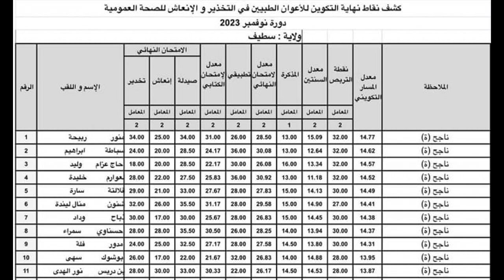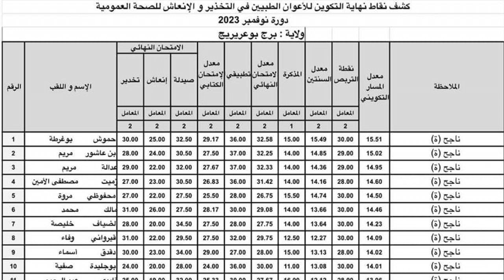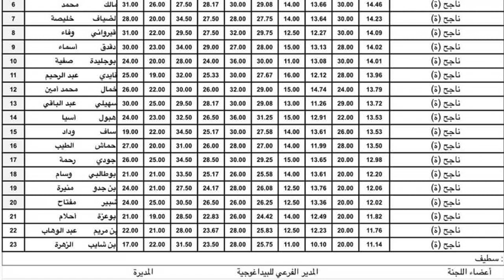النتائج النهاية للاعوان الطبيون في التخدير والانعاش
gmj 27,383
6
7
8
9
10
11
12
13
14
15
16
17
19
20
21
22
23
24
25
26
27
28
29
30
31
32
33
34
35
36
37
38
39
40
41
42
43
44
45
46
47
48
49
50
51
52
53 somussdas ion 25
55
56
النتائج النهاية للاعوان الطبيون في التخدير والانعاش الفوج الاول باتنة
57
58
59
60
61 bibliotecajudeteanapanaitistratibraila 61
62
63
65
66
67
68
69
70
71
72
74
75
76
77
78
80
81
82
83
84
85
86
87
88
89
90
91
92
93
94
95
96
97
99
100